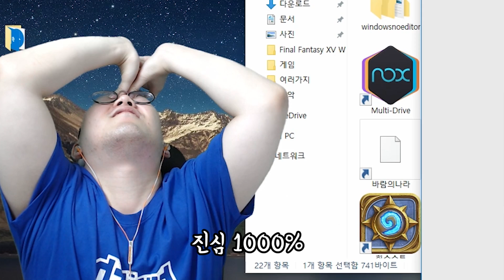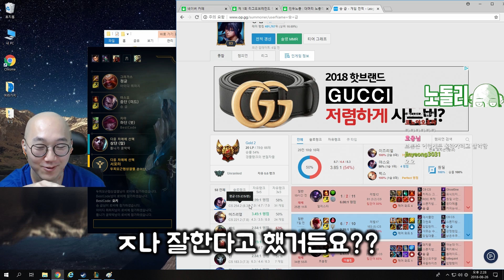롤의 과학 야스오는 빅데이터를 통해 평점은 ?.?? 일때 부터 정상인이다?! ㅋㅋ I 노돌리의 롤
우리팀은 과학적인 야스오 항상 적팀으로 만나는 정상 야스오 하지만 앞으로 코렛트의 빅데이터를 통해 정상인지 과학인지 미리 알아볼수 있습니다! 꼭 검색해보세요 ㅋㅋ 아니다 싶으면 닷지 고

노돌리의 재밌는 일상

노돌리의 소통 장소! 민두노총 팬카페